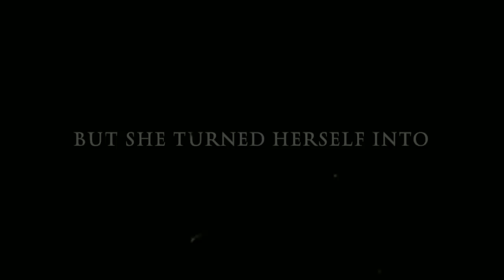Jenna Marbles in I Want To Be Tall (Official Trailer) Horror Edit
Someone said make a cynthia doll comes to life edit, so here it is.